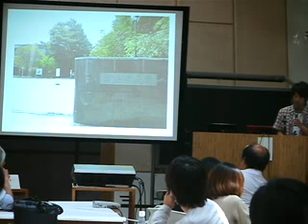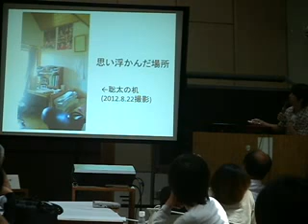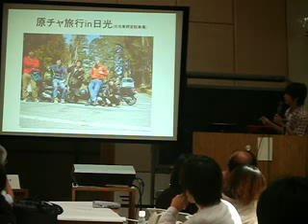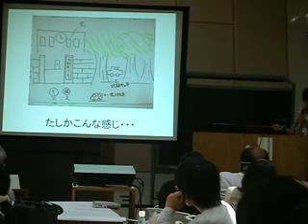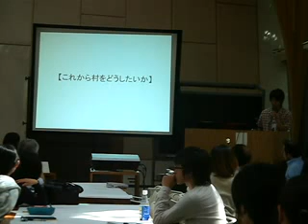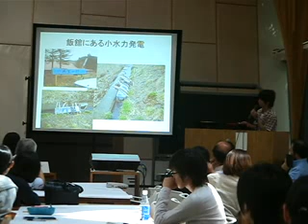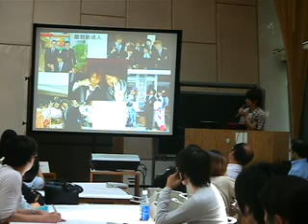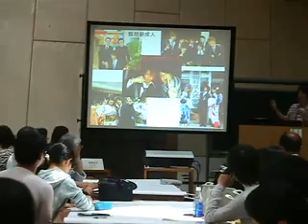これからの飯舘を考える～飯舘の若さがここにある～②（第二部）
これからの飯舘を考える～飯舘の若さがここにある～ の第二部、佐藤聡太さんの発表です。
・場所：東京大学農学部弥生講堂アネックス
飯舘村は震災前どのような場所で、震災を受けてどう変わったか。
飯舘を今後どのような村にしたいか。
本シンポジウムは、飯舘出身の学生が思いを発信して、会場の皆さんと一緒に話し合う企画です。飯舘村の話をきき、アイディアを共有してくれる人の参加をお待ちしています。
・協力：農学生命科学研究インキュベータ機構「アグリコクーン」
・運営：農学部サークル「までい」学生代表

‹プログラム›
13:00～13:20
　第1部：震災前後の生活（高橋さん）
13:20～13:40
　第2部：飯舘村の村長になったら何をしたいか（佐藤さん）
14:00～15:00
　第3部：佐藤さんと高橋さんと一緒に，これからの飯舘を考える（ワールドカフェ形式）